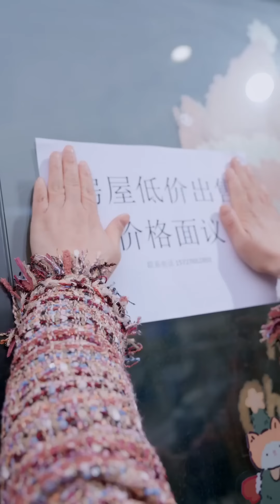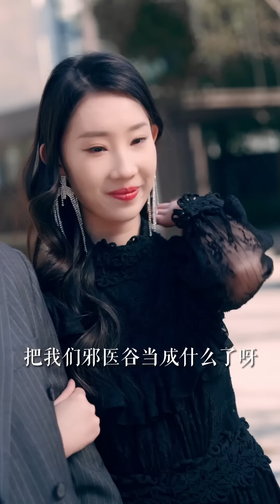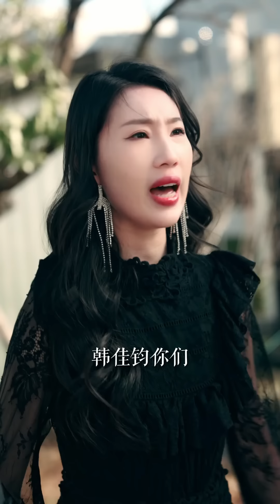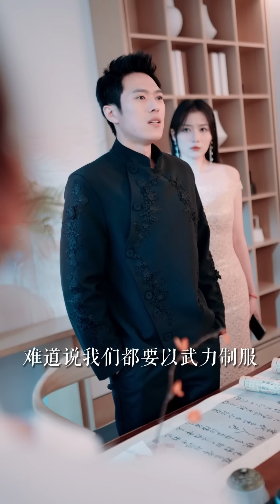窮小夥隱藏絕世醫仙身份出山，卻被未婚妻嫌棄窮背叛，誰料意外收穫4個美女嬌妻豔福不淺走向人生巔峰！完整版全集大結局#爽文